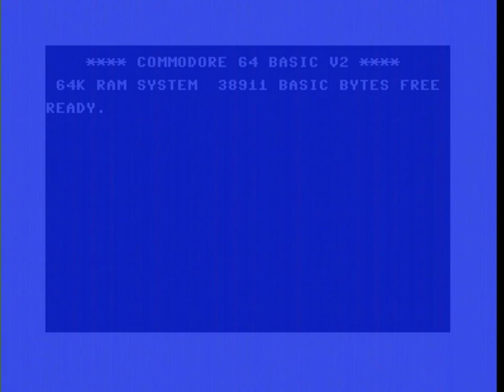Ivan "Ironman" Stewarts Super Off Road C64, Played from Tape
Ivan Ironman Stewards Super Off Road by Graftgold/Virgin

A fun single load super sprint style game.  Loads shockingly fast, single load, what's not to love?  It really helps if you have an up button mapped on your joystick, otherwise you're holding up a lot and trying to steer, which would be painful, but otherwise?  This is a solid racer without too many frills, but sufficient thrills.  I'd say it's probably the best of the bunch when it comes to C64 overhead racers.

Weirdly, online documents claim this is freeload, which would make sense since graftgold used freeload a lot! But it doens't look like freeload, from the bars, so I'm somewhat skeptical. But I've been wrong on this point before.